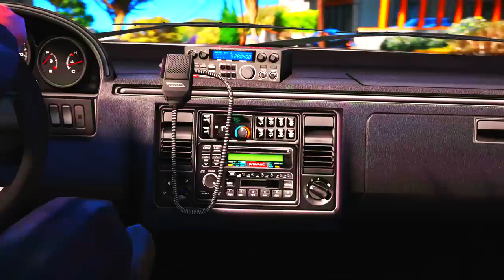SPIDER-MAN: INTO THE SPIDER-VERSE - Official Fan Made Video (HD)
What makes you different is what makes you Spider-Man. Watch the new Spider-Man: Into The SpiderVerse FAN MADE VIDEO now

family friendly in this video.

SPIDER-MAN: INTO THE SPIDER-VERSE - Official Fan Made (HD)